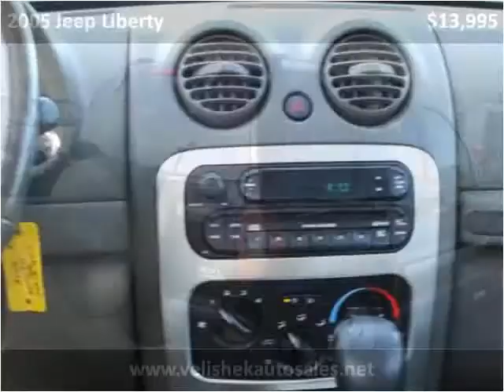2005 Jeep Liberty Used Cars Prior Lake MN